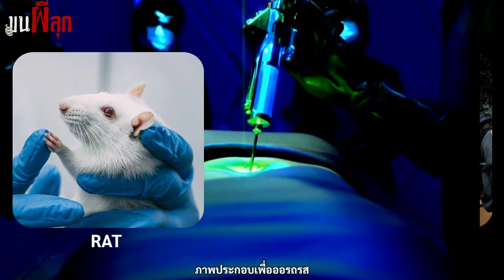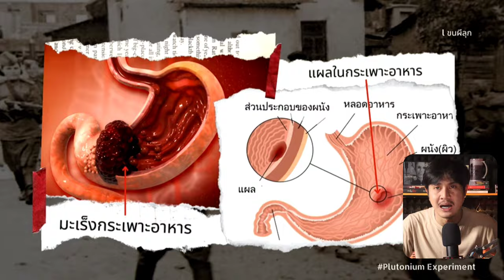ทดลองฉีดสารกัมมันตรังสีใส่ร่างมนุษย์ เพื่อดูว่าพวกเขาทนทานได้มากแค่ไหน Albert Stevens l ขนผีลุก EP59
จุดเริ่มต้นของการทดลองนี้ มันเริ่มจากการที่ผู้คนที่ทำงานในโครงการแมนฮัตตัน ต้องใกล้ชิดกับพลูโทเนียมที่เพิ่งถูกค้นพบในปี 1940 และจากการวิจัยทราบว่ามันสามารถนำมาใช้เป็นเชื้อเพลิงในเตาปฏิกรณ์ปรมาณูและสร้างระเบิดนิวเคลียร์ได้ แต่สิ่งที่ไม่รู้คือมันจะส่งผลกระทบต่อร่างกายของมนุษย์ออกมาในรูปแบบไหน และที่นักวิทยาศาสตร์จำเป็นต้องเข้าใจวัสดุกัมมันตภาพรังสีนี้ ก็เพื่อที่พวกเขาจะได้นำไปพัฒนาอาวุธชีวภาพได้อย่างถูกวิธี ซึ่งเวลาต่อมาไอ้เจ้าพลูโตเนียมนี่แหละครับ ที่เป็นหนึ่งในส่วนประกอบสำคัญของระเบิดปรมาณูในชื่อ "แฟตแมน" ที่เรารู้จักกันดี ซึ่งถูกทิ้งที่เมืองนางาซากิ ประเทศญี่ปุ่น เมื่อวันที่ 6 สิงหาคม ปี 1945 โดยกองทัพสหรัฐฯ